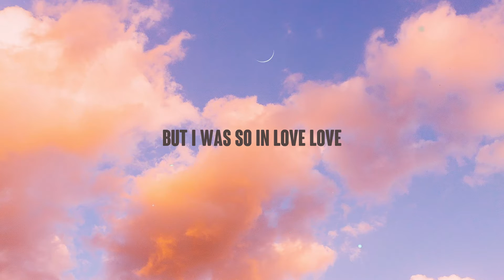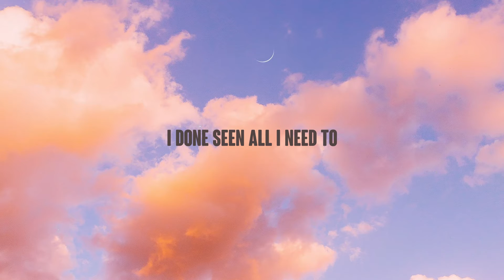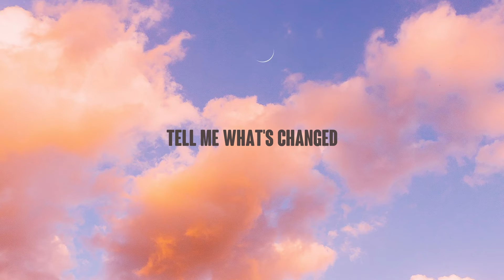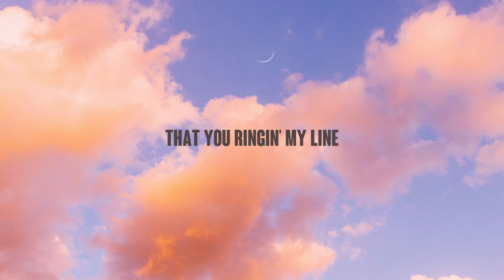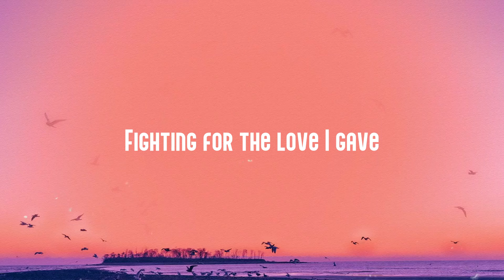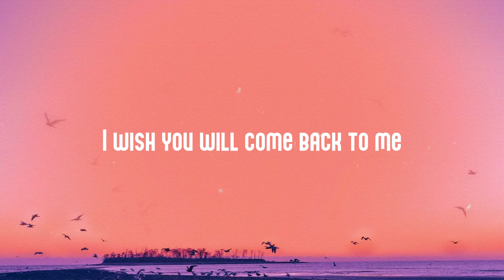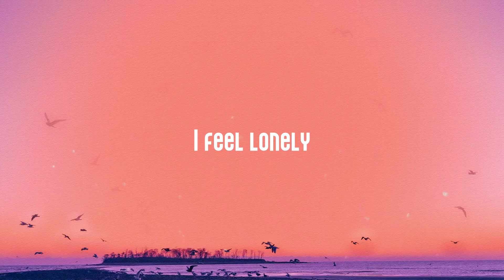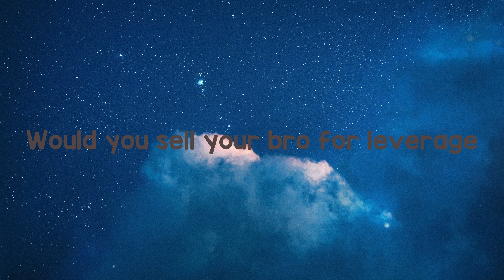No Love - Summer Walker, SZA ^Visualized Lyrics^ 🏕